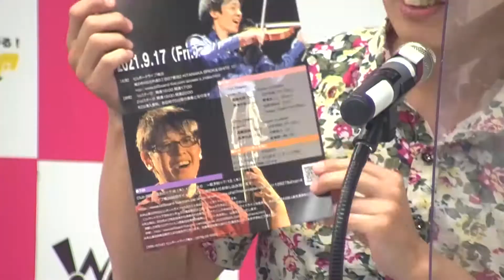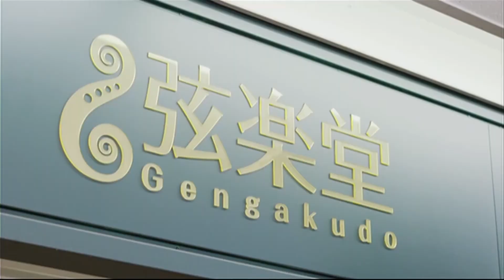水谷美月のMusic Moon 2021年7月14日 放送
イーリスミュージックプレゼンツ
水曜日の夜、皆さんの疲れを癒す事や、モノ、音楽など、月末お疲れの皆様の癒しのひとときの番組にいたします。

MC：水谷美月